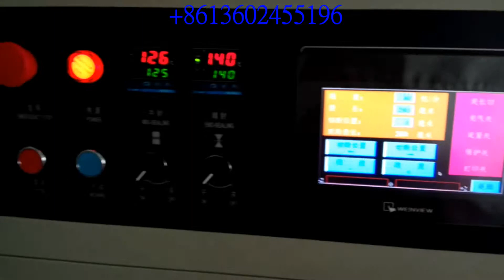Automatic packing machine - packing machine for incense (touch screen)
Automatic packing machine - packing machine for incense:
Feature:
1:Double transducer control, flexible bag length cutting, operator needn't to adjust the unloading working, saving time and saving films.
2:human-machine operation, convenient and quick parameter setting.
3:Self diagnosis failure function, clear failure display.
4:High sensitivity optical electric color mark tracking &digital input cut position which makes
5: Separate PID control to temperature, suitable for various packing materials.
6:Stopping the machine in selected position, no sticking to the knife and no waste packing film.
7:Simple driving system, reliable working, convenient maintenance.
8: All the controls are achieved by software, convenient for function adjusting and upgrading.